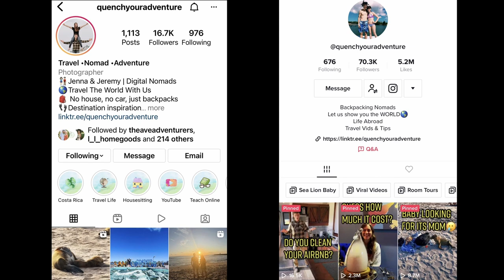HOW TO SPEND 24 HOURS In Bajos del Toro, Costa Rica | From San Jose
This video shows how we spent our 24 hours in Bajos del Toro after leaving San Jose, Costa Rica. It's about 1.5 hours Northeast and does not see too many visitors compare to many other parts of the country.

00:35 Flying to San Jose & getting to Bajos del Toro
00:58 Where we stayed & price
01:25 Walk through the town
01:55 Heading further out to swim in the blue river
03:04 Walking to Tesoro Escondido Park & Waterfalls
03:47 Price details
04:42 The big waterfall
05:13 Hike up to the arch
05:30 Our driver taking us down to the next town to catch a bus
05:48 Heading to La Fortuna

There's plenty more to see here and in hindsight we should've spent a few nights here instead of just one.

We booked a 28-day Airbnb in La Fortuna and that's what pushed us to continue the journey.

How we earn INSANE amounts of rewards points to travel for nearly FREE:
GEAR:
Longer Lens
GoPro Hero 7 Black